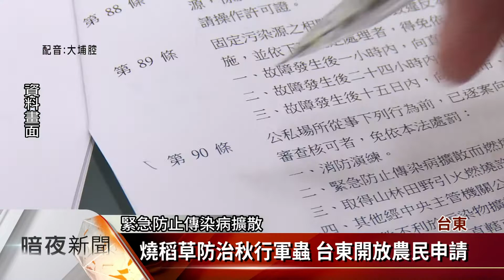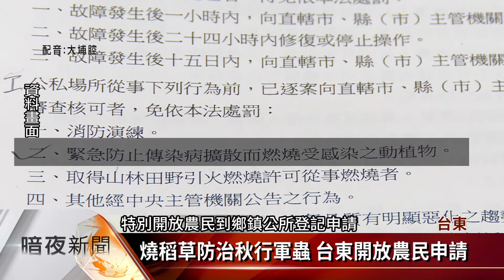對付秋行軍蟲 台東開放燒稻草.中央採噴藥【客家新聞20190620】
秋行軍蟲日前已發現成蟲，農委會也已經啟動，第二階段噴藥防治，在台東縣，即便僅僅只是在鹿野3處玉米田，確認有秋行軍蟲，但避免蟲害擴散影響二期稻作，台東縣政府農業處，引用空汙法第90條，特別開放農民，在6月底前登記申請燃燒稻草，但農委會防檢局卻認為，秋行軍蟲成蟲會飛，焚燒方式效果有限，管制區應全面強制噴藥。